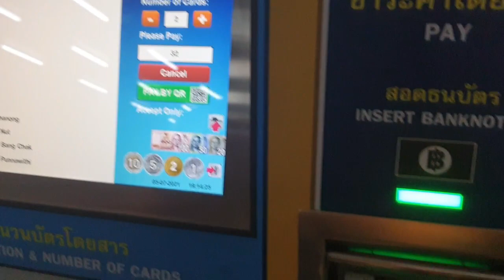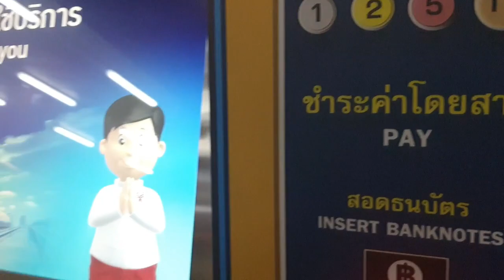NGERII!! BANGKOK MENCEKAM!! MAHASISWA INDONESIA EVAKUASI DIRI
5 Juli 2021 terjadi kebakaran pabrik di Kawasan Industri, Latkrabang..

Sehingga daerah Latkrabang diselimuti oleh gumpalan asap hitam yang berbahaya bagi kesehatan...